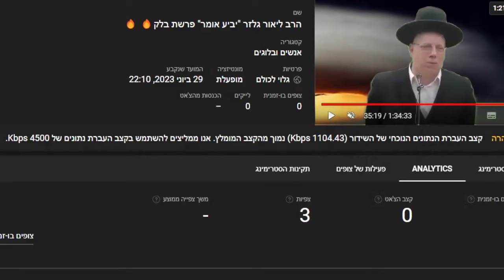הרב ליאור גלזר יביע אומר פרשת בלק 🔥 🔥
קו המגיד כל הרבנים בערוץ בקו 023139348 בשלוחה 0 כל המגידים בשלוחה 50 לחזור לשיעור
       הרב "ליאור גלזר": "01",
    הרב "אברהם יפה שלזינגר": "02",
    הרב "מאיר אליהו": "03",
   הרב "אייל עמרמי": "04",
   הרב "שלמה משה עמר": "05",
   הרב "נפתלי ניסים": "06",
    הרב "בן ציון אבא שאול": "07",
    הרב "משה ארמוני": "08"
   הרב "נחמן ארוש": "09"
   הרב "נתן ארוש": "10",
   הרב "שמעון מועלם": "11",
   הרב "יוסף חיים סיטבון": "12",
   הרב "יובל שי ביטון": "13",
    הרב "ראובן דה לריינה": "14",
   הרב "אלדד שמואלי": "15",
   הרב "בן יוחאי": "16",
   הרב "אביעד קלכהיים": "17",
   הרב "דן שב לב": "19",
   הרב "אסף אהרוני": "20",
   הרב "יעקב פלומבו": "21",
   הרב "ליאור נתן אנריקז": "22",
   הרב "שלום מזור": "23",
   הרב "דוד שלום נקי": "24",
   הרב "אהרן שמאי": "25",
   הרב "ישראל לורי": "26"
רוצים להדליק נר שמן לצדיקים בצפון לחודש  לכל הישועות בפלאפון 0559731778
רשימת הצדיקים :
חוני המעגל
אבא חלקיה
חנן הנחבא
נחום איש גמזו
רבי אליעזר הגדול
רבי יוסי הכהן
רבי אליעזר בן ערך
רבי שמעון בן נתנאל
רבי אלעזר בן עזריה
עזריה
הלל הזקן
תלמידי הלל הזקן
רבי שמעון בן אלעזר
ישעיה הנביא בן אמוץ
אבא חלפתא
רבי יוסי בן חלפתא
רבי שמעון בן חלפתא
רבי אבהו
אבימי
רבן גמליאל
מתתיהו בן יוחנן כהן גדול